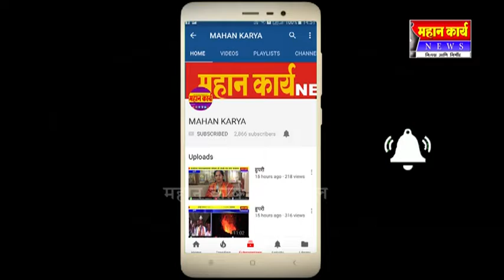सौंदत्ती यात्रेचे भाविक परतीच्या मार्गावर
सौंदत्ती यात्रेचे भाविक परतीच्या मार्गावर : लाखो भाविकांनी घेतले आई यल्लम्मादेवीचे दर्शन